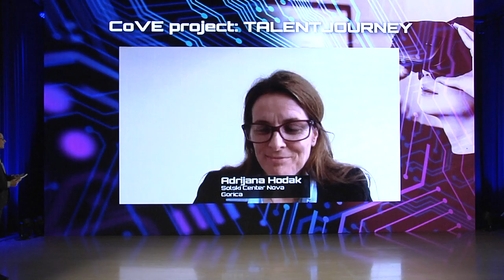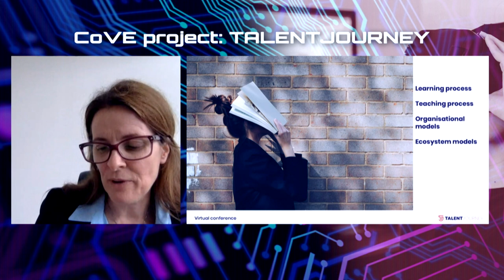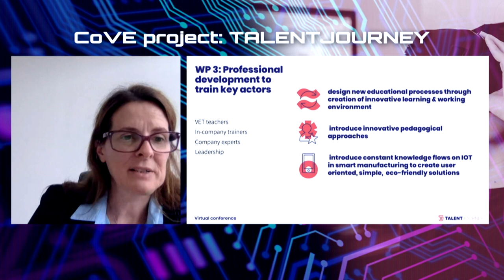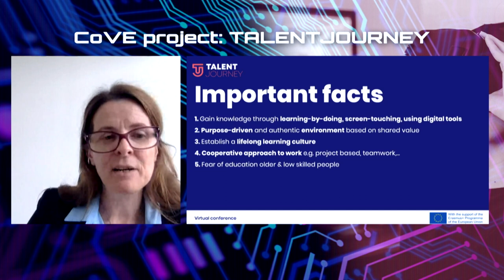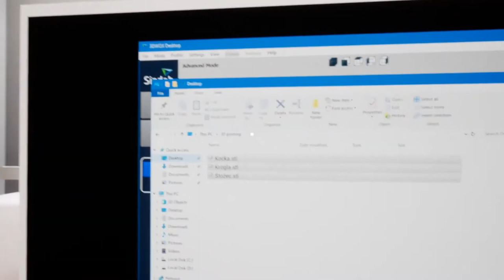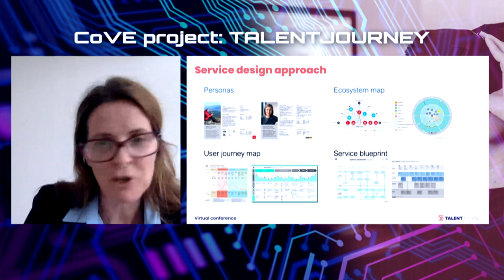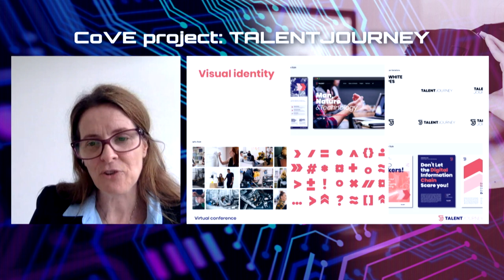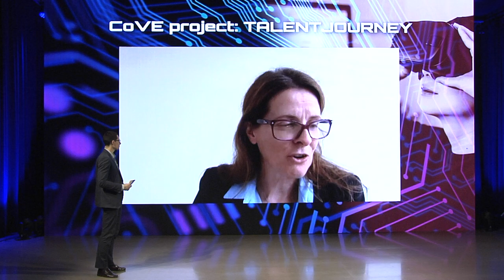ADRIJANA HODAK - Šolski Center Nova Gorica, Eslovenia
TALENT JOURNEY  "Platform for CDS VET Excellence"